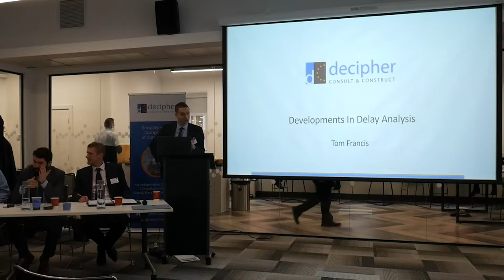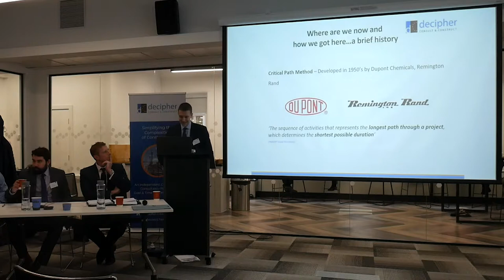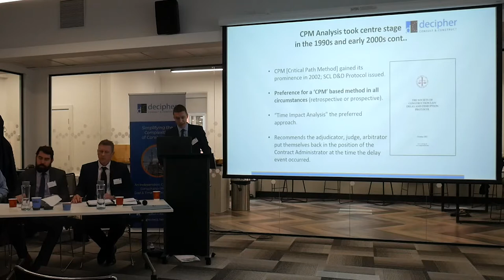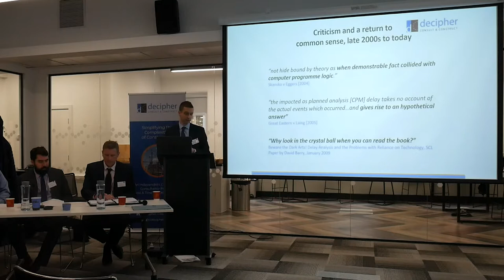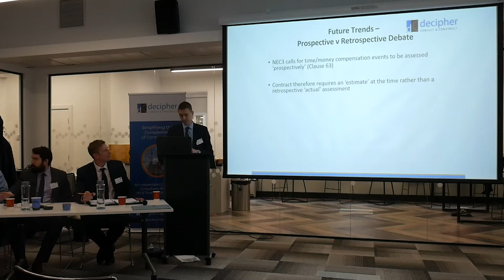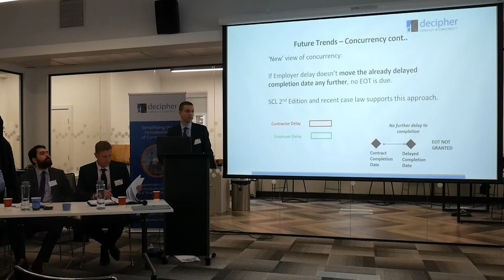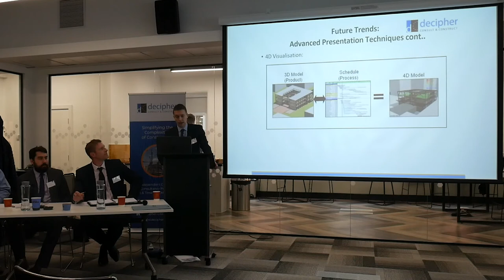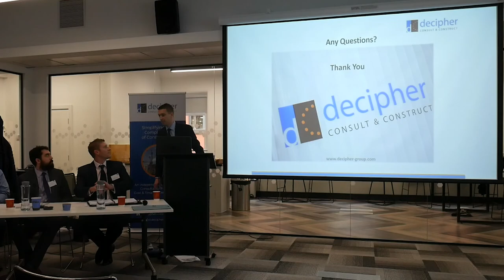Tom Francis - Developments in Construction Delay Analysis, Decipher Consulting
Tom Francis of Decipher Consulting discusses the latest developments in construction forensic delay analysis.

We take a look at forensic delay analysis, its history and different methods for critical path analysis of delay, the Society of Construction Law (SCL) Protocol, and its development. The 'return to common sense' methods of analysis and possible future developments. Tom also touches on issues such as concurrency, or concurrent delay events in construction projects.

Note that information in this video is intended for guidance and not as definitive or legal advice. Whilst all efforts are made to ensure the accuracy of information in the videos, no reliance should be placed on anything said or presented by speakers at our seminars or events.

to find out more
or visit our social channels:

About Decipher Group
We’re a dedicated and growing team of construction professionals.
Whether in procurement, live projects or dispute resolution, we’ll work with you with integrity and honesty. We’ll simplify what might otherwise be complex problems. We’ll value our relationship with you and deliver what you need every time.

Each part of our business is dedicated to provide a particular area of specialism and so provide you with a focussed service.

At Decipher, we aim to be your first port of call: people you want to work with and know you can talk to. Get in touch today or find out more about our team and skills through this site.